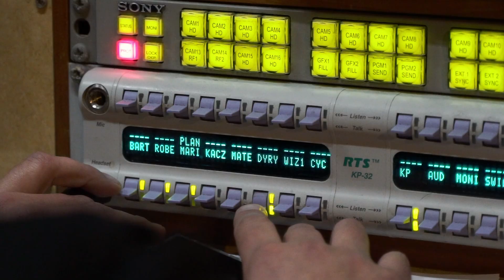RYJEK 2021 - kulisy transmisji telewizji Polsat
Po raz pierwszy nasza kuchnia przed kamerami🤩 Specjalnie dla ryjekTV.
Chodźcie za kulisy tego, co zaraz pokażemy w telewizji POLSAT 🐽